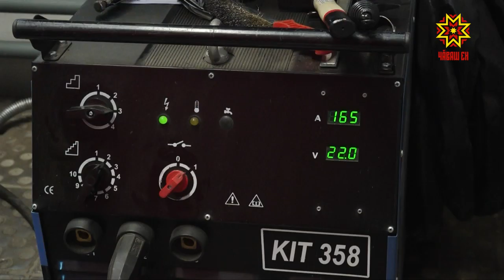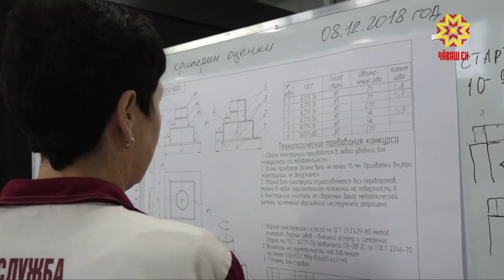Хурçă хĕртсе сыпăнтаракансем тупăшрĕç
Электромеханика колледжĕнче хурçă хĕртсе сыпăнтаракан ăстасем тата çак ĕçе алла илессишĕн вĕренекенсем тупăшрĕç. Асăннă пĕлӳ çуртĕнче ăс пухакансемпе «Промтракторта» вăй хуракансен ăмартăвĕнче 10 ушкăн пулчĕ.